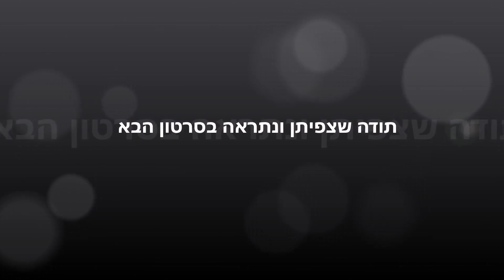איך מתחילים/ממשיכים ? שיווק ופרסום בתחילת הדרך לבונת ציפורניים❤רחלי בר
שמי רחלי ואני בונת ציפורניים מקצועית, ומדריכה לבניית ציפורניים וקישוטי ציפורניים ! אני מעלה סרטונים חדשים בכל שבוע, מומלץ להירשם לערוץ שלי כדי לא לפספס, וכדי שתוכלו להשתתף מידי פעם בהגרלות ומתנות של מוצרים שאני משתפת בערוץ !

שאלה נפוצה :
דף פייס זה מחובר רק ללקוחות המכון שלי משפחה וחברים אישיים. אני שומרת על הפרטיות בחשבון הפייסבוק האישי שלי. אם את/ה רוצה לשאול אותי שאלה, ניתן או בתגובות לסרטון זה, או להתחבר בלייק לדף הפייסבוק הרשמי שלי רחלי בר מרכז הציפורניים בר"ג, או לאתר שלי ובכיף ♥!

המוצרים המוצגים בסרטון נרכשו על ידי ובכספי שלי. הסרטון אינו ממומן על ידי גורם זה או אחר, ההמלצות הינן פרי ניסיוני המקצועי כבונת ציפורניים שעובדת עם לקוחות מעל 10 שנים, אתן יכולות להיות בטוחות שאני עובדת ממליצה ואף משווקת אך ורק מוצרים וחומרים שאני באמת אוהבת.

תגיות: רחלי בר, בניית ציפורניים, קישוטי ציפורניים, לק ג'ל, אקריל, ראשי שיוף, לק, nail, נוזל אקריל, מניקור, יוטיוברית, בנית ציפורנים, מדריך, מדריכים, יופי, טיפוח, nail Design